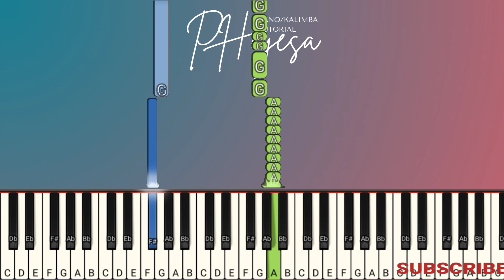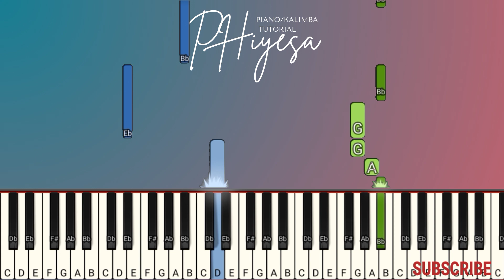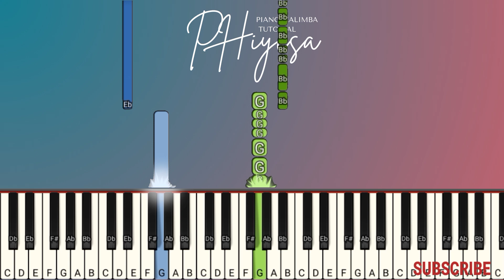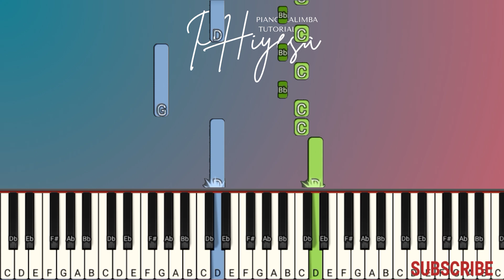Believer - Imagine Dragons | Easy Piano Tutorial | Synthesia